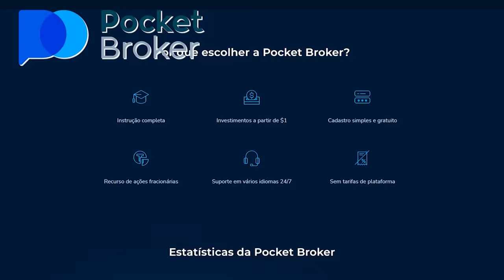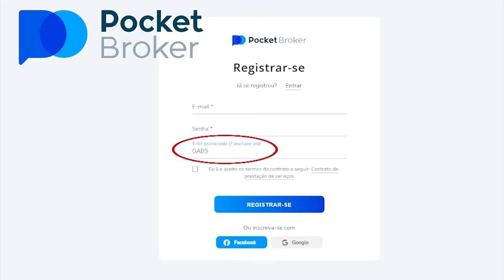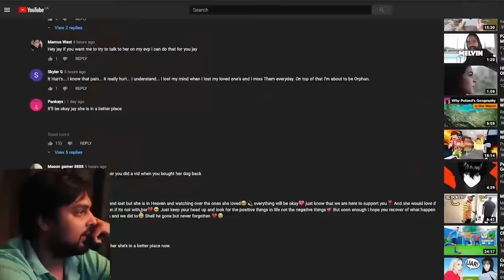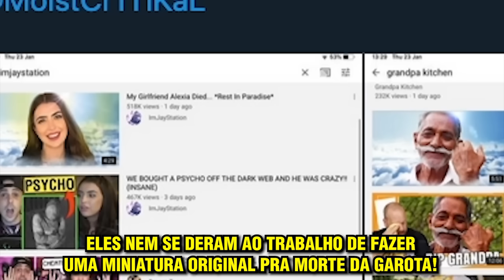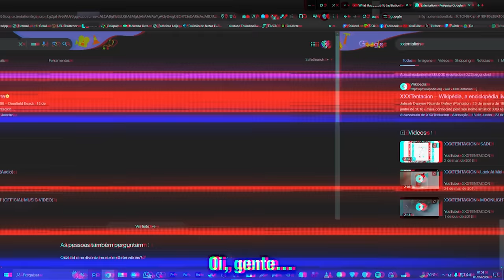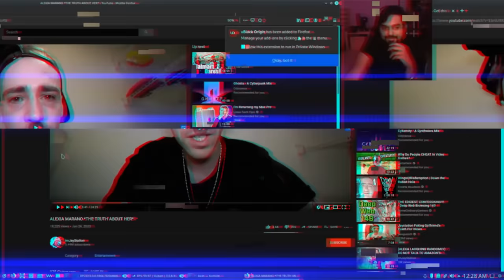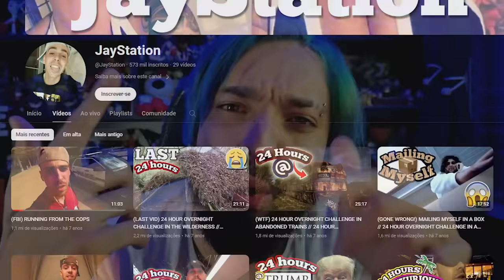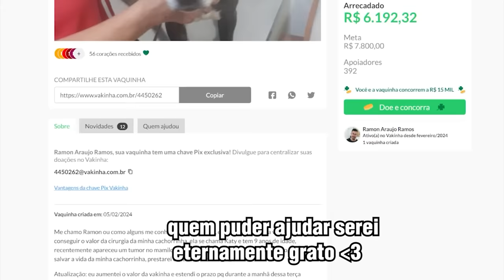O Youtuber que FlNGlU a M0RTE da NAMORADA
Entre agora no meu link para ter chances de ganhar dinheiro com a Pocket Broker. Use o código promocional GABS para um bônus de 60% no seu primeiro depósito!

0:00 - Sejam bem-vindos!
0:05 - INSCREVAM-SE NO CANAL!